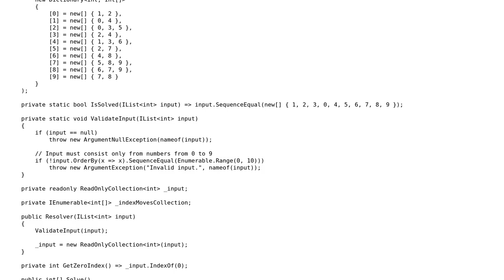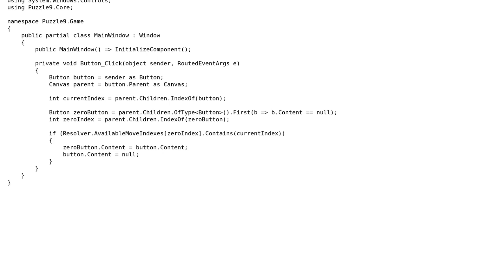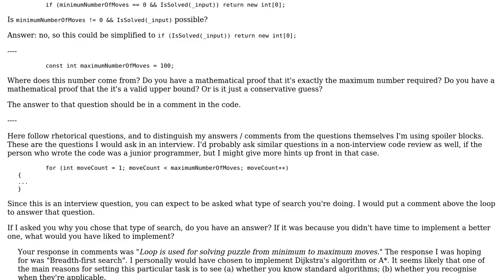Graph puzzle resolver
With thanks & praise to God, and with thanks to the many people who have made this project possible! | Content (except music & images) licensed under CC BY-SA | Music | Images & others | With thanks to user Vadim Ovchinnikov user Peter Taylor and the Stack Exchange Network Trademarks are property of their respective owners. You are responsible for your own actions.